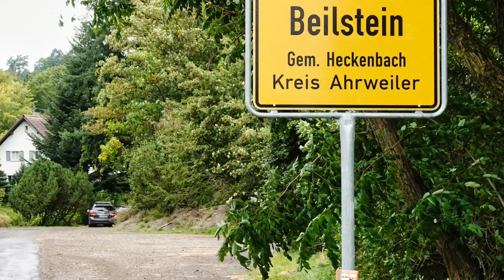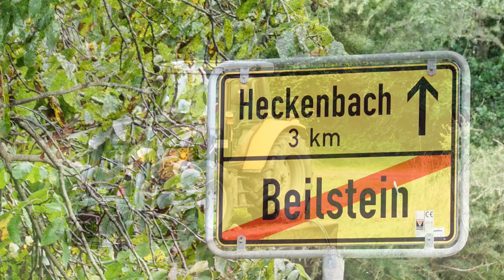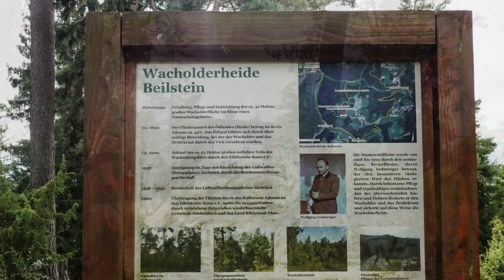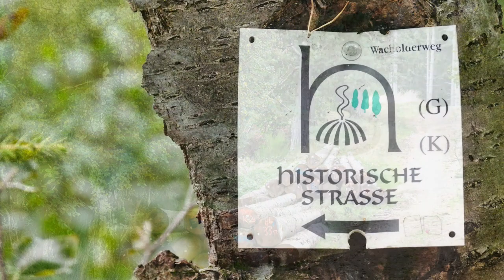Beilstein in der Vorder-Eifel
Der einsam gelegene Weiler liegt in einer sehr schönen Landschaft.
Der Wacholderweg und die historische Straße  sind beliebte Wanderwege in der Nähe.